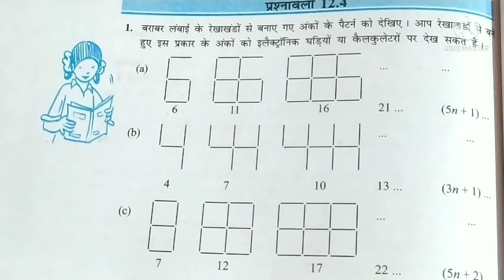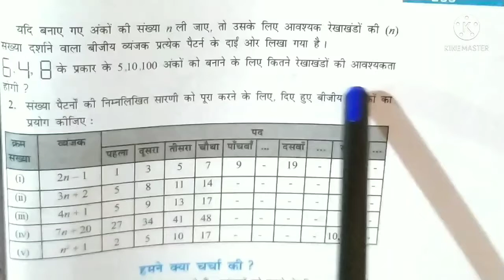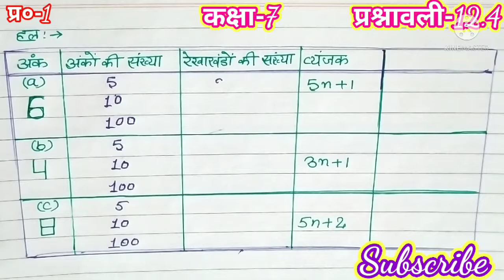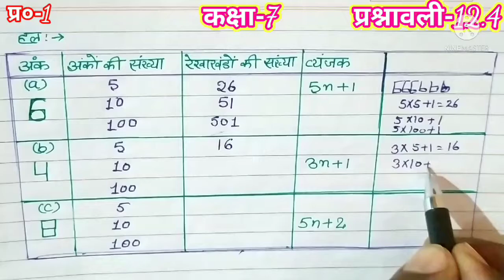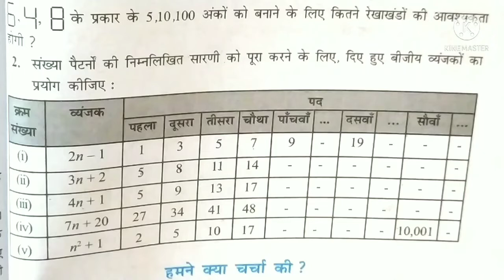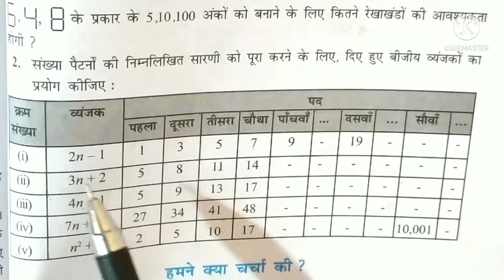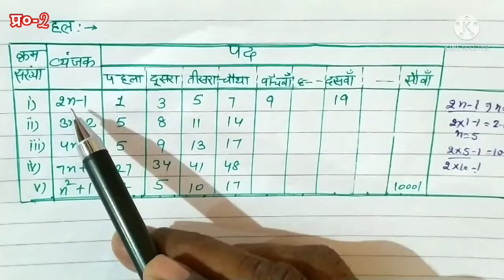NCERT, CBSE MATH SOLUTION CLASS 7 CHAPTER 12 EXERCISE 12.4, कक्षा 7वी गणित अध्याय 12 प्रश्नावली 12.4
प्यारे बच्चों मेरे यूट्यूब चैनल DoubtHut में आपका स्वागत है ।इस वीडियो में हम कक्षा 7 गणित के अध्याय 12 बीजीय व्यंजक की प्रश्नावली 12.4 के प्रश्न संख्या 1 और 2 को हल करेंगे ।इस वीडियो में यह प्रश्नावली पूरी कवर  होती है ।यह पूरा वीडियो एनसीईआरटी पाठ्यक्रम पर आधारित है ।प्रत्येक सवाल को बड़े अच्छे तरीके से समझाया गया है ।यह पूरा वीडियो देखने के बाद आप के इन प्रश्नों से संबंधित कोई भी डाउट शेष नही  रहेगा, ऐसा मुझे विश्वास है ।वीडियो को अंत तक देखें । वीडियो पसंद आए तो लाइक करें कमेंट करें और शेयर करें आप अपना बहुमूल्य कमेंट अवश्य दें ।आपका बहुमूल्य कॉमेंट हमें भविष्य में आपके लिए और अधिक बेहतर वीडियो बनाने में सहायता करेगा । मेरे बाकी वीडियो आप मेरे चैनल पर जा करके देख सकते हैं । इस वीडियो का लिंक नीचे दिया गया है
NCERT Math Class 7 Chapter 12 Exercise 12.4
कक्षा 7 गणित अध्याय 12 प्रश्नावली 12.4